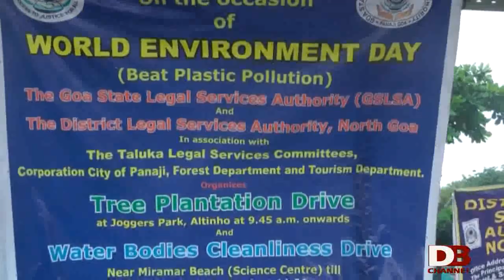Don Bosco Channel News Capsule (World environment Day) 09-06-2018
On the ocassion of World environment day, The Goa state legal services Authority  and The district legal services Authority North Goa organized a Tree plantation drive at Altinho's Joggers Park in association with the Taluka legal services committees, corporation of the city of Panaji, forest departmen t and Tourism department on saturday.